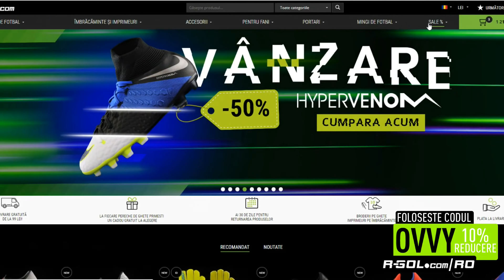MEGA NOROC - INFORM + 1 WALKOUT in REWARDS - FIFA 19 DRAFT SPRE GLORIE #76